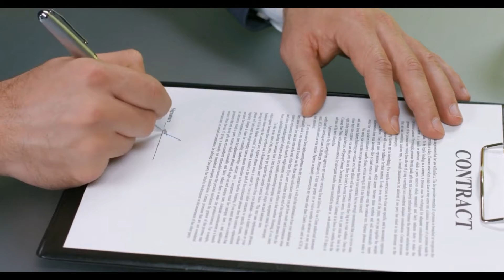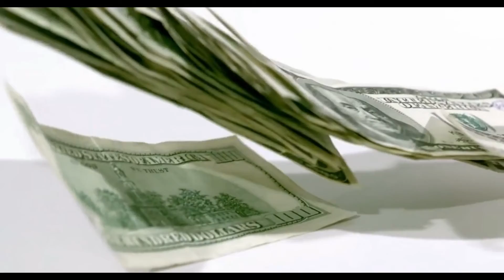Why S-400 Delivery is Late in India?